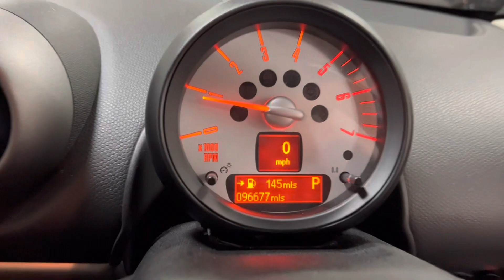2011 61 MINI COUNTRYMAN 2.0 COOPER D ALL4 5d 110 BHP Video Walkaround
We are delighted to offer this 2011 (61 reg) Mini Countryman. Our Royal Grey Countryman 2.0 Cooper D All4 benefits from service history. Specification includes parking sensors, climate control, half leather, front sport seats and alloy wheels.